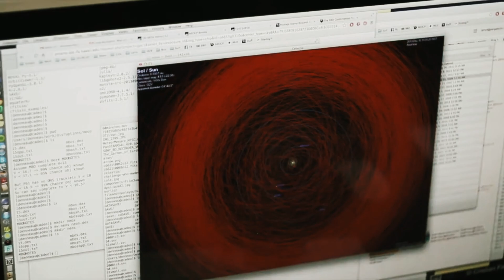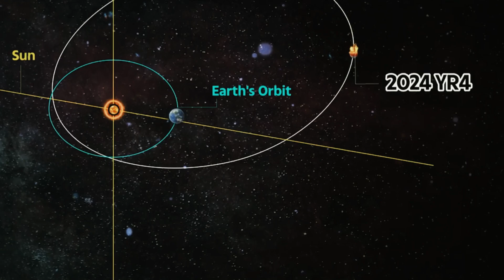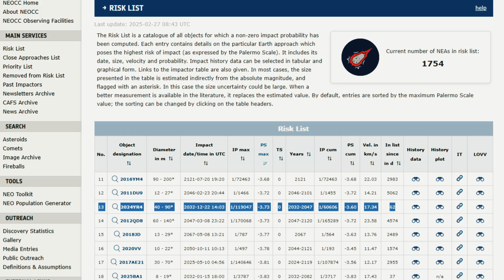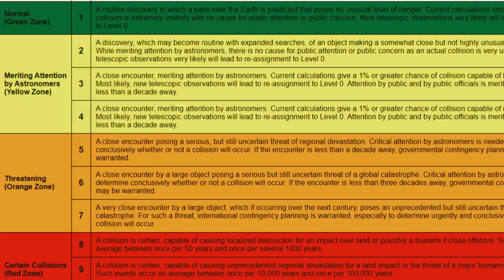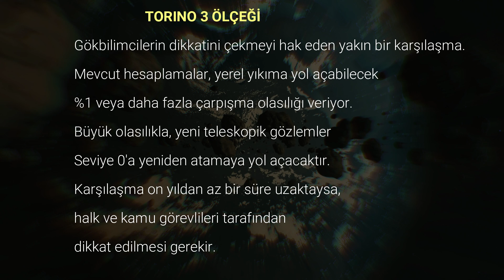ASTEROİT 2024YR4 İSTANBUL'A ÇARPSAYDI? | Bu Kadar Ölüm Beklemiyordum!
Bu videoda, asteroit 2024YR4, meteorlar ve tehlikeli gök cisimleri hakkında detaylı bilgiler veriyor, kurgusal olarak İstanbul'a çarpması halinde yaşanacakları anlatıyorum.

KAYNAKLAR

➤ VİDEO İÇERİĞİ

BÖLÜM 1

100 metreden büyük herhangi bir gök cismi Dünya atmosferine girerse, yüzeye çarpar. İç Güneş Sistemi’nde 1,3 milyon asteroit ve 3800’den fazla kuyruklu yıldız bulunuyor. En büyük tehditlerden biri, 4479’da Dünya’ya yaklaşacak 26 km çapındaki Swift-Tuttle kuyruklu yıldızı. Ancak asıl panik, 27 Aralık 2024’te ATLAS teleskop ağı tarafından keşfedilen 2024 YR4 asteroidiyle başladı.

BÖLÜM 2

Asteroitler genellikle kayadan, bazıları ise metal veya buzdan oluşur. Meteor, meteorit ve göktaşı terimleri arasındaki farklar, cisimlerin konumlarına bağlıdır. Meteorlar atmosfere girdiklerinde yanarken, meteoritler yeryüzüne ulaşan kalıntılardır. Yeni düşen bir göktaşı, uzaydan geldiği için aşırı soğuktur.

BÖLÜM 3

2024 YR4, 27 Aralık 2024’te tespit edildi ve 22 Aralık 2032’de Dünya’ya tehlikeli şekilde yaklaşabileceği hesaplandı. Çapı yaklaşık 55 metre ve ışığı yansıtma oranı oldukça düşük. Mevcut hesaplamalara göre çarpma ihtimali %3’ten %0,16’ya kadar düşmüş olsa da, yörüngesi henüz tam olarak belirlenmedi.

BÖLÜM 4

Torino Ölçeği’ne göre 3. seviyede sınıflandırılan 2024 YR4, daha sonra risk teşkil etmediği için 0 seviyesine düşürüldü. Ancak Jüpiter’in kütle çekimi ve Güneş’in radyasyon basıncı gibi faktörler, asteroitin yörüngesini değiştirebilir. James Webb Teleskobu ile yapılacak gözlemler, kesin veriler sağlayacak.

BÖLÜM 5

Olası çarpışma rotası, Pasifik’ten Güney Amerika ve Afrika üzerinden Hindistan’a kadar uzanıyor. Eğer İstanbul’a çarpsaydı, 10 megatonluk enerjiyle 200 metrelik bir krater oluşturur, 4 milyondan fazla insan hayatını kaybeder, şehirde büyük bir yıkım yaşanırdı.